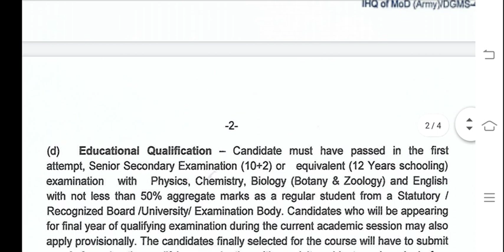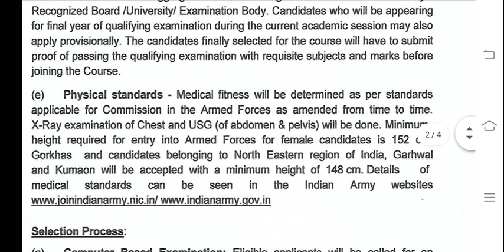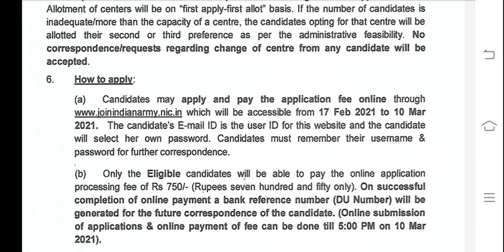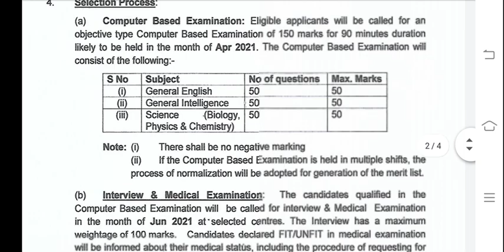mns 2022 application form date|mns 2022 application form release date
mns 2022 application form
mns 2022 exam date
mns 2022 preparation
mns 2022 syllabus
mns 2022 notification
mns 2022 form date
mns 2022 application form release date
mns 2022 application form in malayalam
mns 2022 application form date
mns 2022 application form kaise bhare
mns 2022 age limit
mns 2022 application form in tamil
mns 2022 application
mns 2022 best books
mns 2022 biology syllabus
mns 2022 batch
mns 2022 book
mns biology 2022
mns bharti 2022 notification
mns book 2022 arihant
mns 2022 preparation books
mns 2022 classes
mns 2022 current affairs
mns 2022 centurion defence academy
mns 2022 coaching classes
mns 2022 cut off marks
mns 2022 cut off
mns 2022 eligibility criteria
mns 2022 online classes
mns 2022 date
mns 2022 details
mns exam date 2022 application form
mns 2022 application form date malayalam
mns 2022 application form last date
mns 2022 exam
mns 2022 english
mns 2022 english syllabus
mns 2022 exam syllabus
mns 2022 exam form
mns 2022 eligibility
mns 2022 form
mns 2022 full syllabus
mns form 2022 application form
is mns 2022 form released
mns 2022 gk
mns 2022 gk syllabus
mns 2022 how to apply
mns height 2022
mns 2022 ka exam kab hoga
mns 2022 important questions
mns 2022 important dates
mns information 2022
mns 2022 latest news
mns 2022 last date to apply
mns exam date 2022 latest news
mns form online 2022 last date
mns 2022 malayalam
mns 2022 mock test
mns 2022 application form malayalam
mns nursing 2022 notification
mns exam 2022 notification
mns army nursing 2022
mns new notification 2022
mns bsc nursing 2022
mns 2022 online form
mns 2022 official notification
mns apply online 2022
mns coaching classes online 2022
mns 2022 preparation strategy
mns prep 2022
mns preparation 2022 biology
mns preparation 2022 current affairs
mns syllabus 2022 pdf
mns english preparation 2022
mns questions 2022
mns gk questions 2022
mns 2022 registration form
mns 2022 registration
mns recruitment 2022
mns application form 2022 release date
mns 2022 syllabus pdf
mns 2022 strategy
mns 2022 syllabus books
mns 2022 syllabus pdf download
mns 2022 syllabus of english
tms 2022